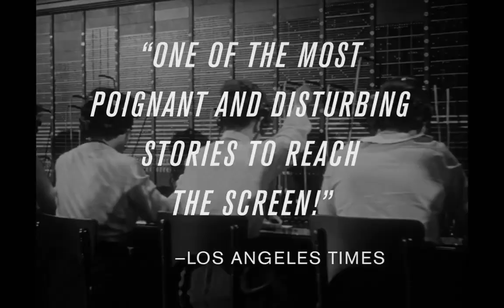Detour 1945 - Trailer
7.3/10 · IMDb 98% · Rotten Tomatoes 3.8/5 · Letterboxd

This movie features Al Roberts, a hitchhiker, who is blackmailed by an unscrupulous woman after he takes on a dead man's identity.

Release date: 16 November 1945 (USA)
Director: Edgar G. Ulmer
Starring: Tom Neal; Ann Savage
Distributed by: Producers Releasing Corporation
Music